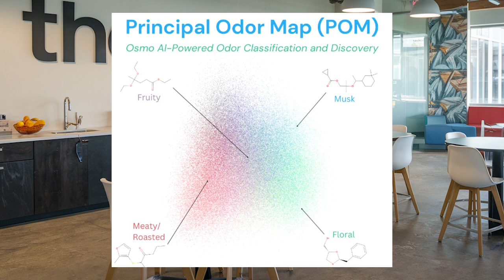Is Smell-O-Vision Ready for Primetime? - FTNS #6 (video)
The Spoon brings you daily analysis of the food tech revolution.